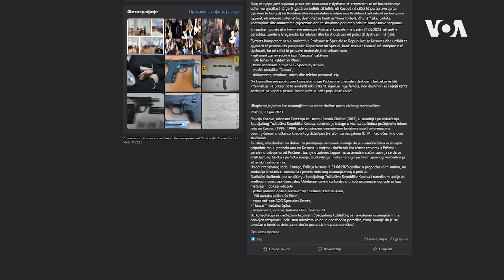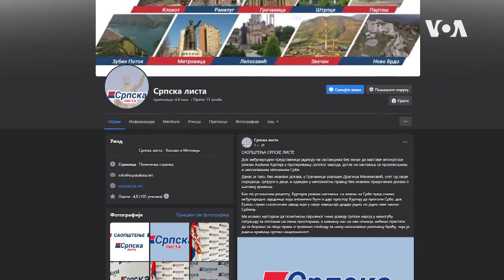Protest u Gračanici zbog hapšenja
Situacija na severu Kosova ponovo je napeta posle hapšenja još jednog Srbina - Dragiše Milenkovića iz Kišnice, u okolini Gračanice. Usledio je protest građana ispred policijske stanice u Gračanice, a građani su se razišli posle apela gradonačelnice Ljiljane Šubarić.